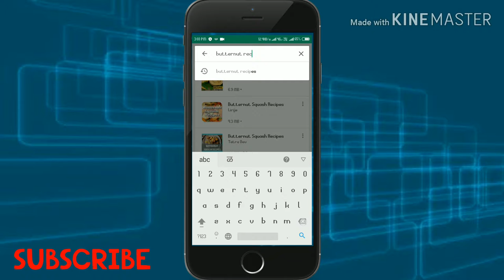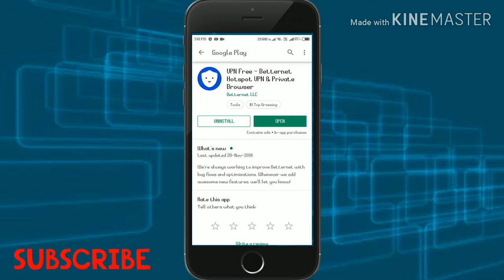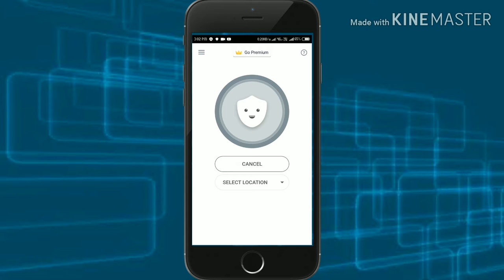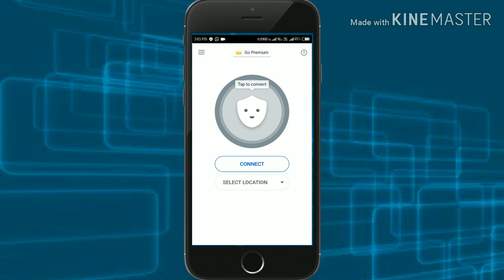How to Connect VPN on Mobile phone | VPN kya hai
Hey Guys
This video me mai apko VPN ke baare me bata raha hu
Aapko vpn cannet kaise krte hai wo bhi batauga
Video ko like krna mat bhulna

Google Plus:

◆ Ans&quaries